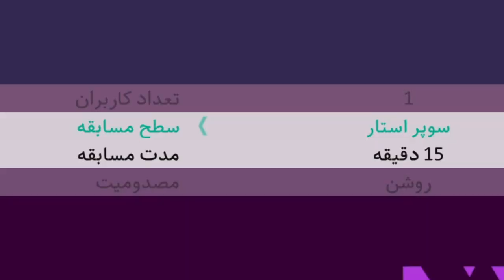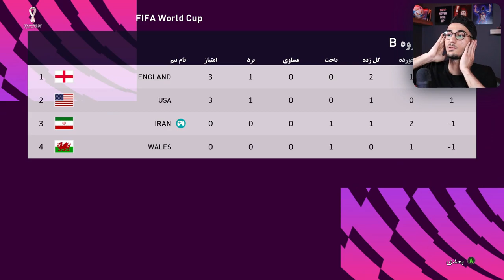بیکام لجند مهدی دعوت به تیم ملی ایران و شروع جام جهانی در PES 21🔥⚽️🇮🇷🏆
ایران ، تیم ملی ، جام جهانی ، ایران در PES ، جام جهانی ۲۰۲۲ در PES